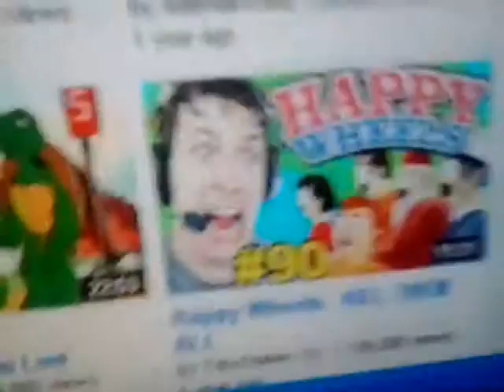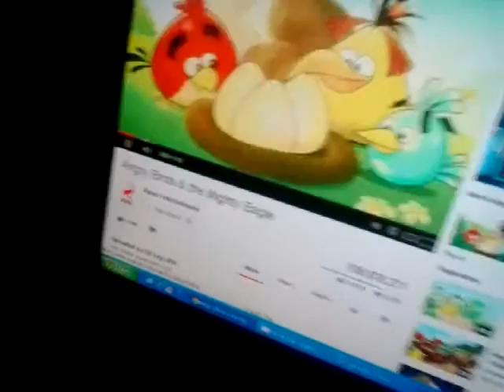angry birds vine #3